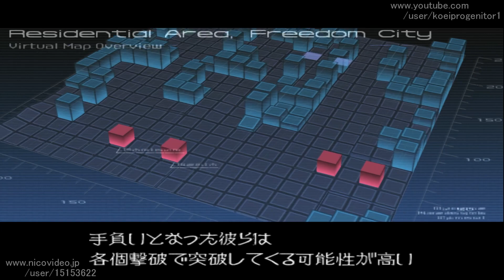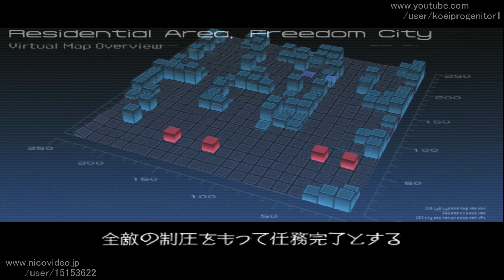【TAS】フロントミッション５ 快適攻略プレイ Stage02 魔界塔士ch 【ボイロ攻略プレイ動画】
チェーンしちゃうFRONT MISSION5（※まだチェーンしません）
（注）この動画はツールアシストされています。ツールアシストされながら適当に１周クリアを目指す動画です。
※快適攻略シリーズはボイロ付き、見るシリーズは字幕解説版です

カテゴリ
ゲーム